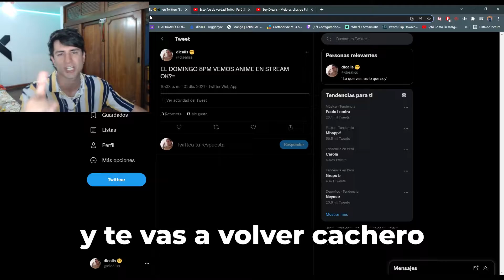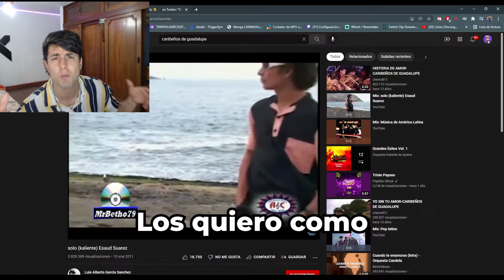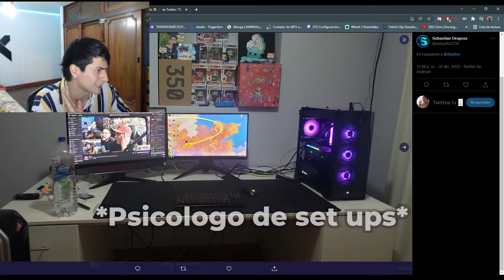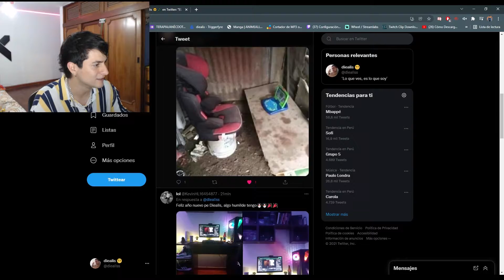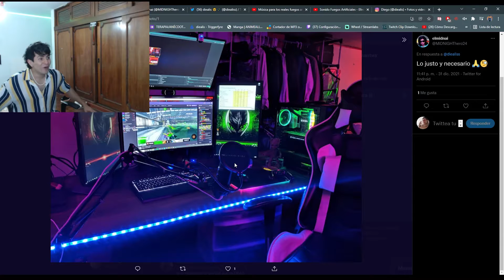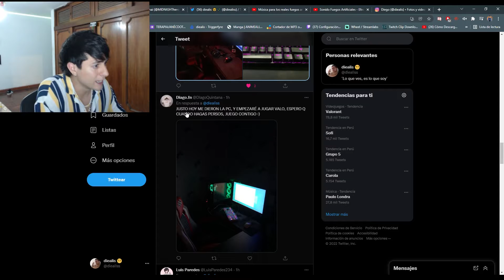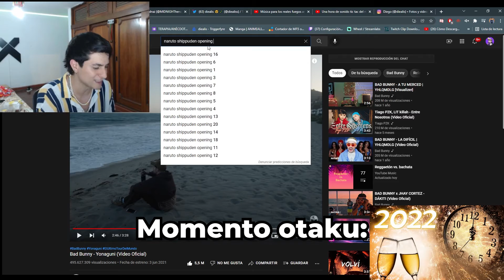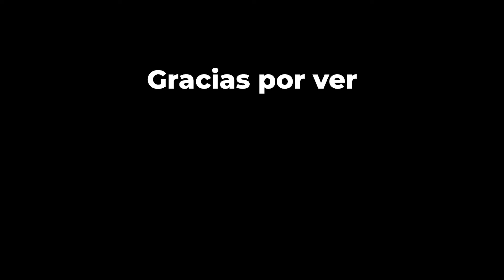Reacciono a set ups millonarios 🤑